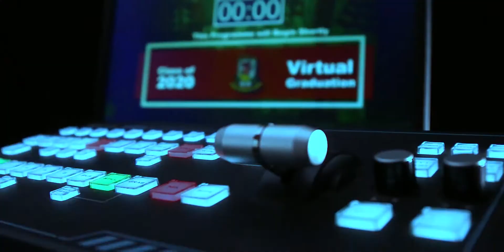SCRIPTED n VOICED BY CALEB KOYO: EGERTON UNIVERSITY VIRTUAL GRADUATION TV COMMERCIAL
Here is the official TV Commercial Egerton University had for its just-concluded 42nd Graduation Ceremony.

The Advert Script was written by Caleb Koyo
The Voice Over was Done by Caleb Koyo.
All for CoELIB Media who entirely won the rights to this material.

For scripts to anything and amazing Voice Overs, contact Caleb Koyo